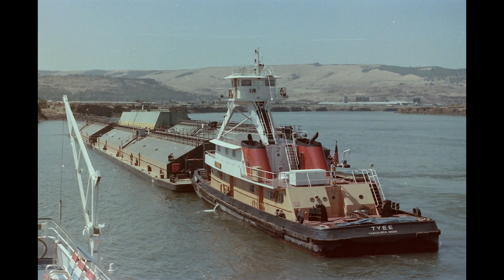COLUMBIA RIVER TUGBOATS-10